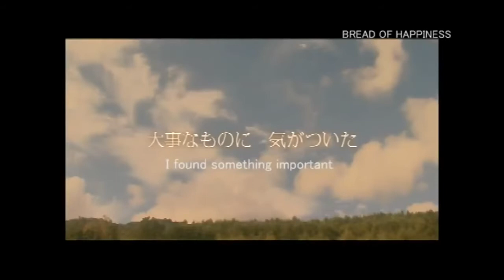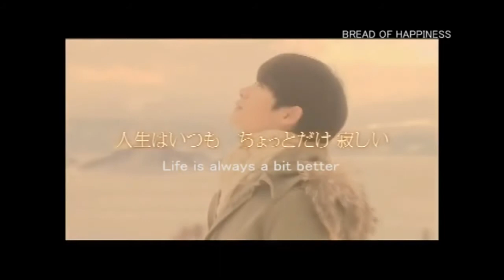O PÃO DA FELICIDADE Yukiko Mishima / 2012 - Trailer Legendado (inglês)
Shiawase no Pan, Japão, 2012
Direção: Yukiko Mishima
Com: Hiraota Yuka, Ken Mitsuishi, Tomoyo Harada,Yo Oizumi